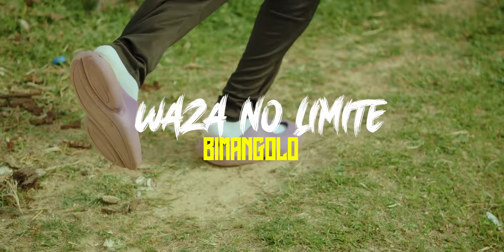Waza No Limite - Bimangolo (clip officiel)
Réalisateur : GASMAR MOVIES
Label de production : WAVE & CO